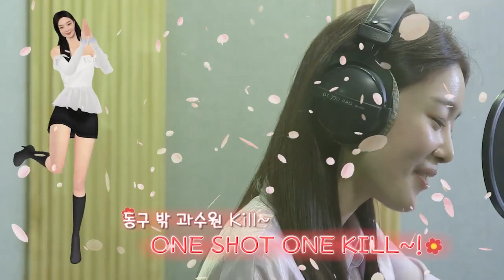이선빈, 정은지, 한선화 - 서든어택